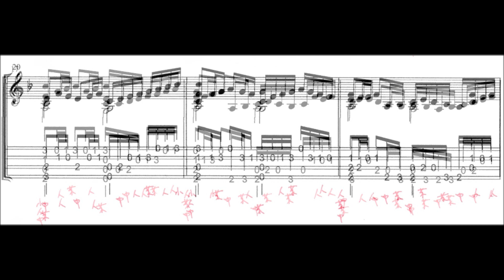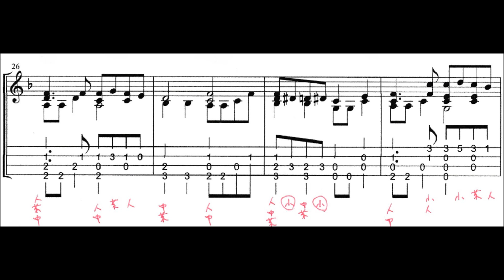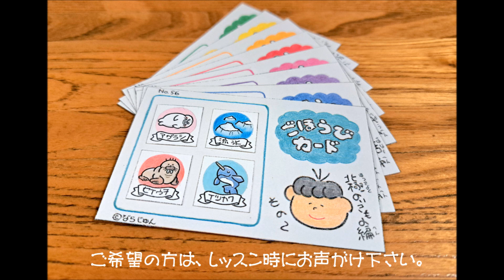カノン/Canon ウクレレソロ【テスト動画】